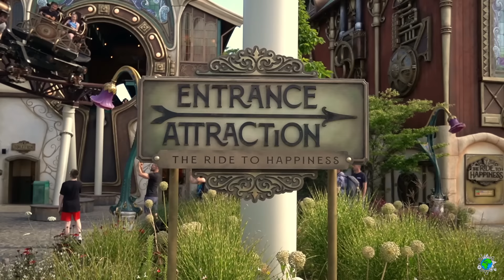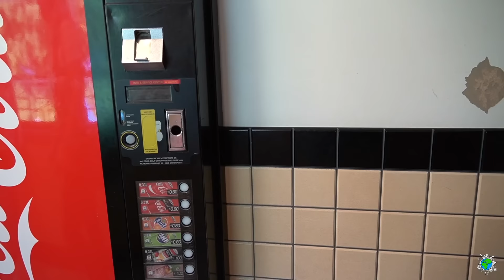Plopsaland | Erste Achterbahn der Tour = Beste Achterbahn der Tour!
Auf dem Weg nach Calais, von wo aus unsere Fähre nach England fahren sollte, haben wir noch kurz Halt im Plopsaland gemacht. :)

Hier findet ihr die wichtigsten Infos zum Gewinnspiel

DAS GIBT ES ZU GEWINNEN:

1x 2 Tickets für das Plopsaland de Panne, gültig bis 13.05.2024

TEILNAHMEBEDINGUNGEN

Ihr habt die doppelte Gewinnchance! Jeder, der möchte, darf doppelt teilnehmen, einmal hier über YouTube und einmal über diesen Instagram Beitrag:

Aus allen Teilnahmen wird ein Gewinner ausgelost. Wer mehr als einmal pro Beitrag teilnimmt, wird disqualifiziert.

So könnt ihr über YouTube teilnehmen:
1. Schreibt einen Kommentar unter dieses Video, welcher die Worte „ich möchte gewinnen“ beinhaltet.
2. Optimal dürft ihr das Video, sowie das Gewinnspiel gerne mit Freunden und Familie teilen.

2. Liked den Gewinnspielbeitrag.
4. Erzählt uns in den Kommentaren, mit wem ihr unbedingt einmal das Plopsaland besuchen wollt. Ihr dürft dabei so viele Personen markieren, wie ihr wollt.

Ihr dürft natürlich sehr gerne das Gewinnspiel, sowie dieses Video in eurer Story teilen und uns markieren.

LAUFZEIT UND AUSLOSUNG

Teilnehmen könnt ihr bis Sonntag, den 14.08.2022, 23:59 Uhr. Am Folgetag werden wir einen Gewinner aus allen Kommentaren auf YouTube und Instagram auslosen und als Antwort auf den jeweiligen Kommentar und als angepinnten Kommentar unter diesem Video oder in unserer Instagram Story und per Instagram Privatnachricht bekanntgeben. Wir geben euch 48 Stunden Zeit, zu reagieren, bevor wir einen neuen Gewinner ziehen.

Viel Erfolg! 🍀